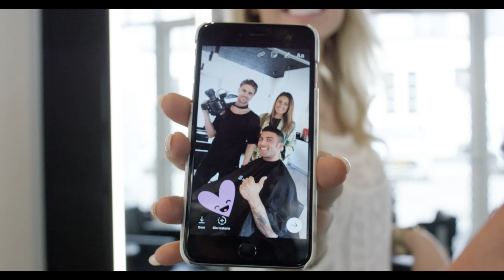Cristiano Ronaldo hairstyle with color bleach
Haircut like Cristiano Ronaldo hair inspiration: In this tutorial, we show you how to get hair like the legend Ronaldo Get your By Vilain Products here!

PRODUCTS USED

HAIRCUT MEASUREMENTS

Sides: 3-6mm
Backhead: 3-6mm
Fringe / top front: 5cm
Top back:  4-5cm

MUSIC

Caden Jester - Let You Go (feat.